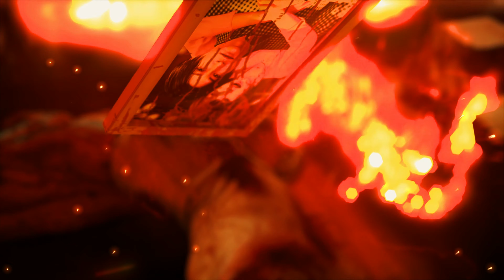[PS4 PRO] 저지 아이즈 사신의 유언 한글판 오프닝플레이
기무라타쿠야 주연의 게임 저지아이즈 사신의 유언입니다.
용과 같이의 제작진이 많든 본격 탐정게임이라고는 하는데.
용과 같이 외전 아닌가요..ㅎㅎ 시스템이 너무 비슷해서.

캐릭터도 좋고 스토리도 재밌을거 같아서 정식발매되면
바로 구입해서 해볼 생각입니다.

데모만 놓고 보면 느낌은 좋습니다.